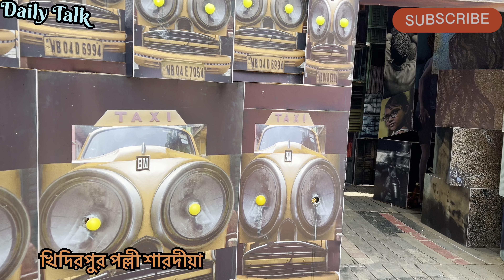খুবই সুন্দর থিমের প্যান্ডেল করল খিদিরপুর পল্লী শারদীয়া।। Durgapuja 2024|| Daily Talk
খুবই সুন্দর থিমের প্যান্ডেল করল খিদিরপুর পল্লী শারদীয়া।। Durgapuja 2024||